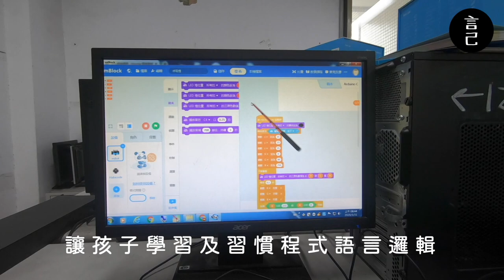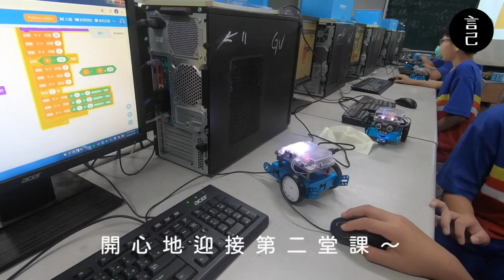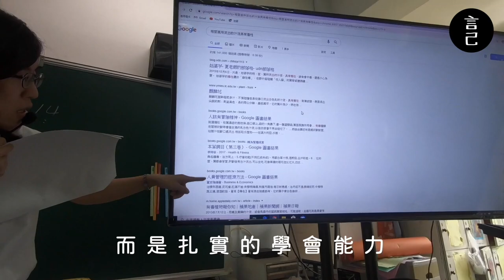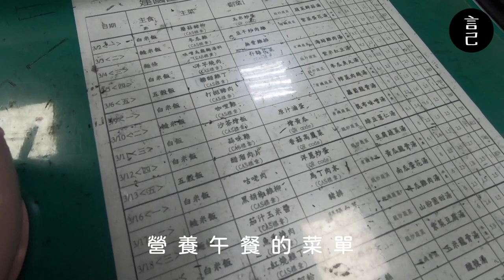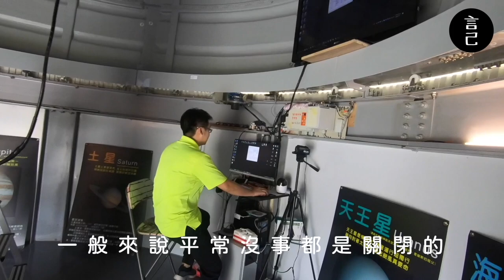實驗小學在幹嘛？家長們看過來，實際讀一天拍給你看！ft.屏東建國國小 【開箱】【言己,日常生活】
你是否也跟我一樣，
好奇實驗小學的上課模式到底跟一班小學差在哪呢？
好奇心驅使了行動力，跑了一趟屏東，拍給你看！

早自習：一起來做心情罐吧！ 00:32
第一堂：自己的機器人呼吸燈，自己做！ 02:25
第二堂：體育課不打籃球，飛盤丟起來！03:48
第三堂：自然生態從學校旁的大溪開始！ 04:52
第四堂：孩子們的重點，跟你不一樣！ 05:52
吃飯時間：久違的營養午餐！ 06:48
第五堂：小學就有超專業天文台，金星直接看起來！ 08:03
第六堂：做一本自己的繪本吧！ 10:00
第七堂：看動畫，也是一個很棒的學習！ 11:03
放學前的今日檢討時間！ 11:50

感謝建國小學的全體師生，
也感謝邱主任二話不說地答應讓我去拍攝，
配合我去胡鬧上課了一天～

很單純的把上一天課的體驗記錄下來，
也分享給對於這一切也感到好奇的你！
如果有其他想討論的問題，也可以留言，會將當天體驗的心得透過回覆的方式跟大家互相交流喔～～～